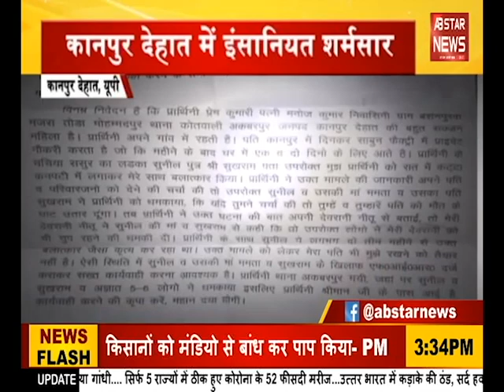छात्रा पर केमिकल अटैक | AB STAR NEWS